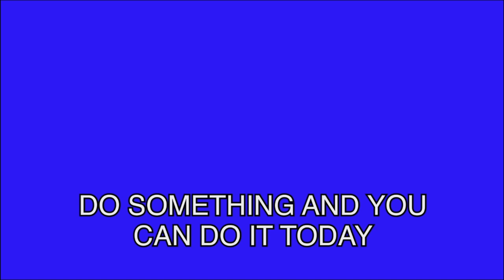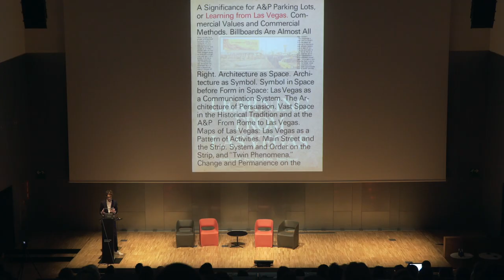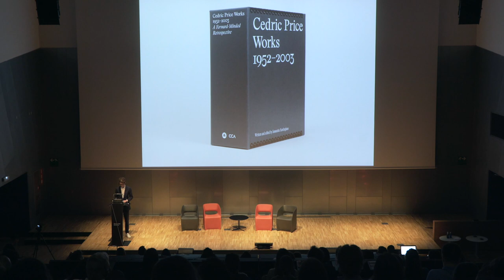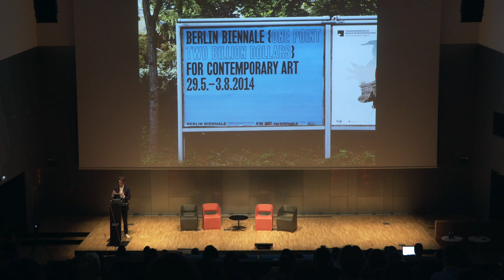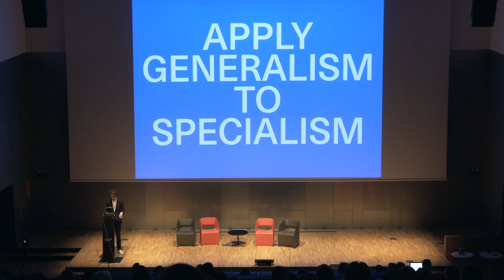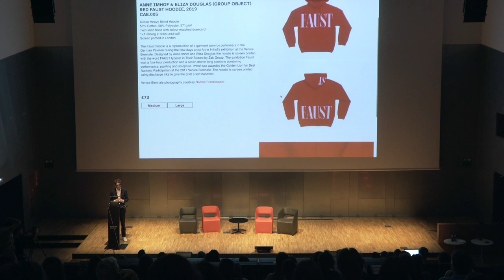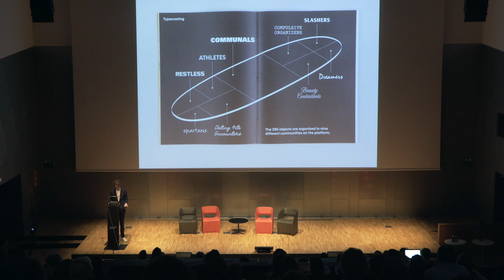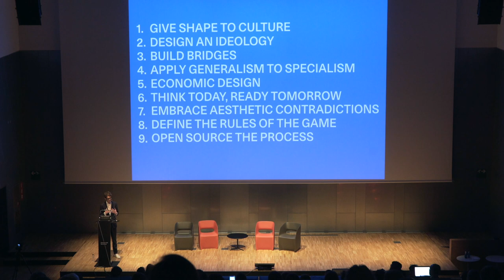«Good design is...» Zak Group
Zak Kyes is the founding partner and creative director of Zak Group. He leads a wide range of strategy and design projects including digital platforms, brand identities and collaborations with artists and museum directors.